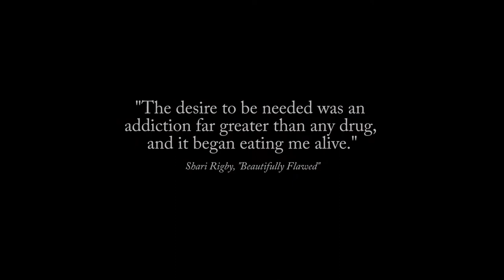Beautifully Flawed by Shari Rigby - Book Trailer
Beautifully Flawed; Finding Radiance in the Imperfections of Your Life.   An autobiography by Shari Rigby with Claire Yorita Lee.